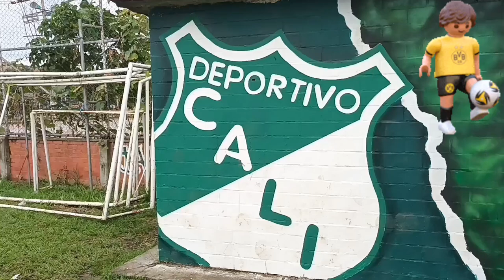DEPORTIVO CALI, TE RECUERDA "GUIGO" "GUIGO" "GUIGO" MAFLA💚⚽🏆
Es uno de los históricos del Deportivo Cali, los que vivieron sus goles en los 90s saben a que clase de jugador tuvimos en esa época. Tremendo mago para pegarle a los tiros libres.